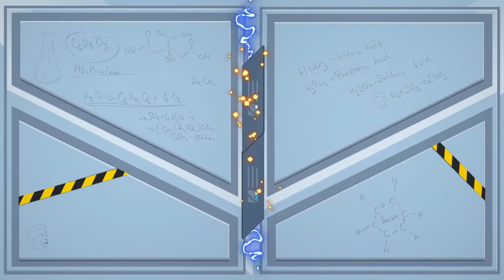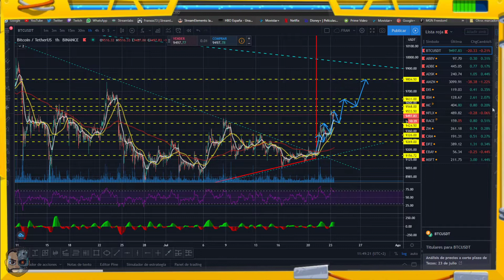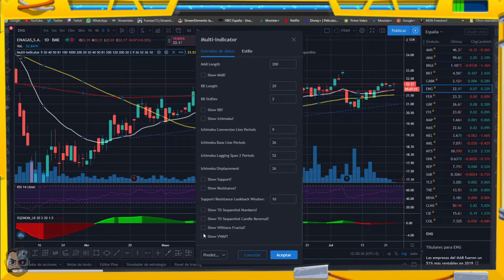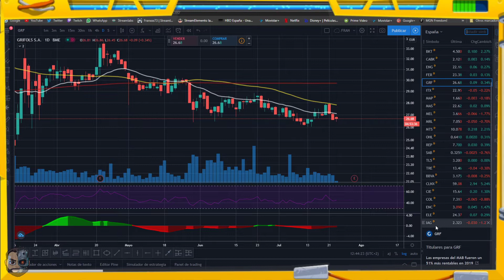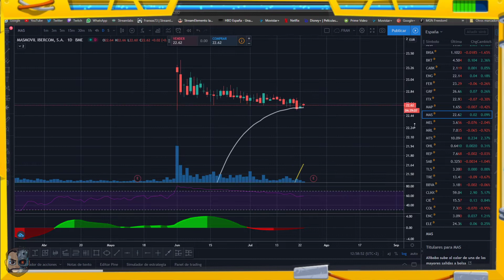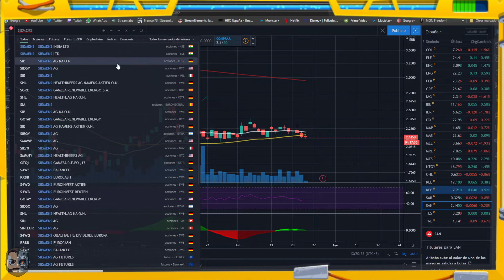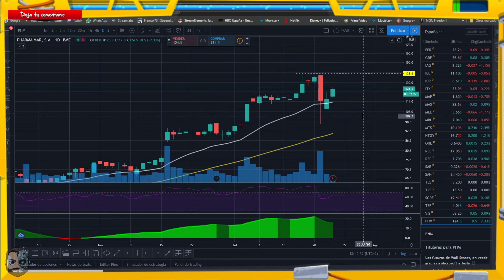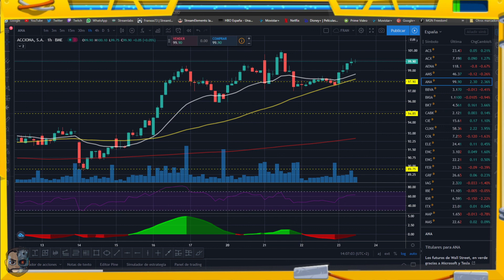ANALISIS IBEX35, BTC y CONSULTAS #23/07/2020 - Trading y Bolsa Europea en ESPAÑOL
Trading, BTC, Bolsa Europea, preguntas y respuestas EN VIVO en ESPAÑOL

TENEIS TODO LO QUE SE NECESITA SABER PARA COMENZAR EN LA PLAYLIST "MASTER CLASS" DEL CANAL

APOYEN A DRU EN SU NUEVO CANAL DE LBRY

SIGUE A DRU EN INSTAGRAM PARA ESTAR AL DIA

* Enlace referido BINANCE (el único de FranX73). Plataforma para hacer trading con criptomonedas(Establece la tasa de devolución de la Comisión. Tu recibes el 10% de vuelta y yo otro 10%)

*** REFERIDOS DE DRU LOZANO ***

* Bybit plataforma para hacer trading con Criptomonedas puedes aprovechar hasta $100 Bonus Giveaway from bybit.

* Coinbase y Coinbase Pro link: Recomendado para comprar Criptomonedas con Fiat (dólares o euros) en mi opinión es la forma mas segura de comprar.

* Trading View es Plataforma que uso para estudiar las Gráficas para aplicar Análisis técnicos a Bitcoin e instrumentos financieros.